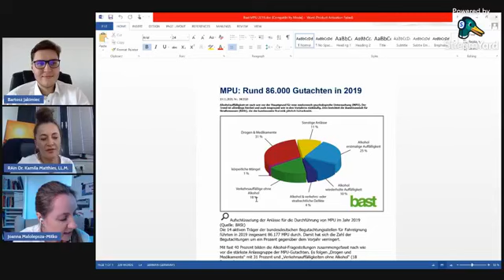Utrata i odzyskanie prawa jazdy w Niemczech a badania MPU I Webinar z niemieckim adwokatem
Jeśli zdarza Ci się jeździć po niemieckich drogach to koniecznie musisz zobaczyć ten live! Podczas webinaru pt. ,,Utrata i odzyskanie prawa jazdy w Niemczech a badania MPU’’ adwokat RAin Dr. Kamila Matthies LL.M. oraz psycholog i doradca MPU mgr Joanna Małolepsza-Mitko odpowiedzą na najczęściej pojawiające się pytania związane z utratą prawa jazdy w Niemczech oraz wyjaśnią, na czym polegają badania MPU.

BEZPŁATNA wstępna konsultacja z psychologiem dotycząca badania MPU w Niemczech
i przebiegu przygotowania! Skorzystaj z bezpłatnej konsultacji telefonicznej:
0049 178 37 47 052 lub 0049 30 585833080

Joanna Małolepsza-Mitko - psycholog, doradca MPU, psycholog ds. ruchu drogowego w trakcie certyfikacji.

Razem z moim zespołem Malolepsza Praxis przygotowujemy kierowców do badania MPU oraz doradzamy w sprawach alkoholowego i narkotykowego programu abstynencyjnego, który często jest zalecany do badania MPU.

Prowadzimy również konsultacje psychologiczne, terapie osób dorosłych, rodzin oraz dzieci, jak również sesje coachingowe, kursy Stressmanagement, prewencji wypalenia zawodowego, wzmocnienia poczucia własnej wartości.

Współpracujemy z niemieckimi kasami chorych i urzędem pracy JobCenter.

➡Spotkajmy się w moim gabinecie w Berlinie albo zdalnie podczas sesji online.🤗

Zapraszam serdecznie do kontaktu.🧡

Joanna Małolepsza-Mitko
Malolepsza Praxis

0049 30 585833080